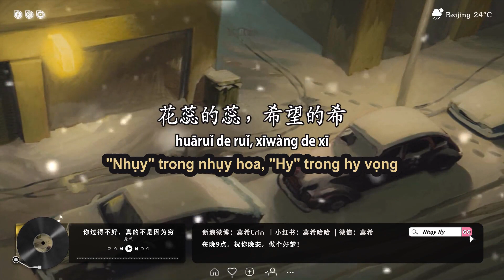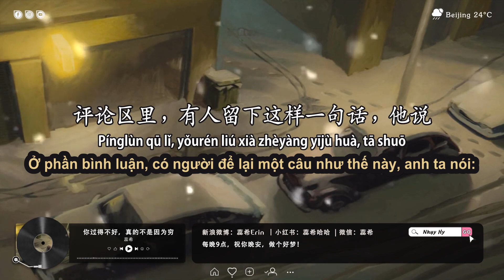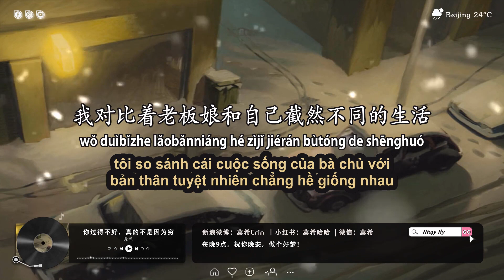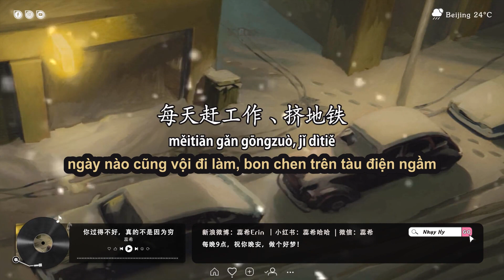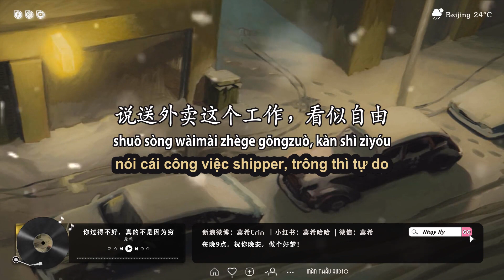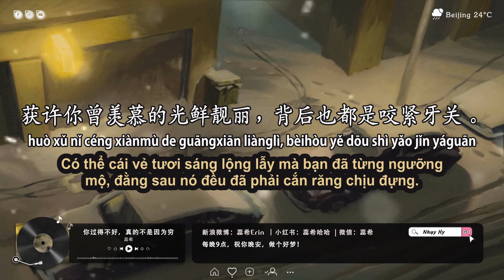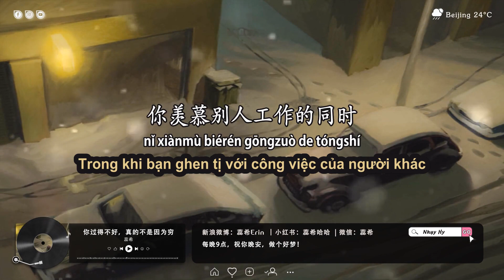Nhụy Hy 2021 | số 74 | Bạn sống không được ổn, thực sự không phải vì nghèo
Tên bài: 你过得不好，真的不是因为穷
Giọng đọc: Nhụy Hy 蕊希
Edit & Sub radio: Màn Thầu Audio !
Bài hát được sử dụng trong bài: Take My Fears Away - Walking Hearts